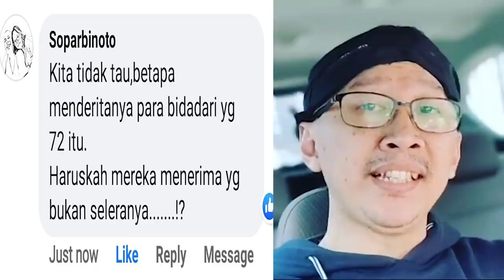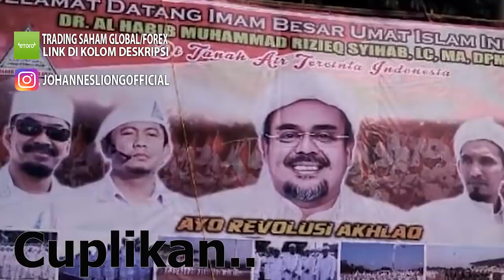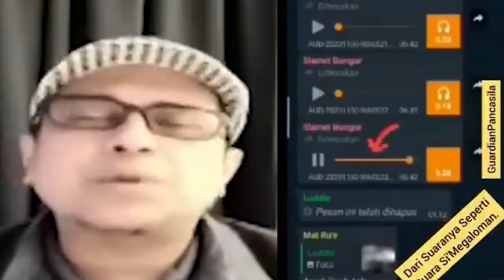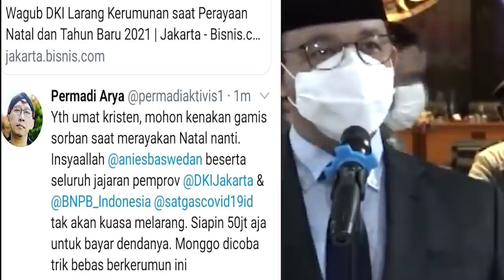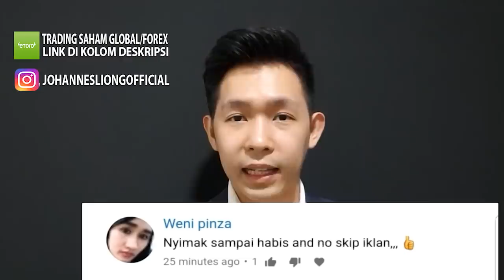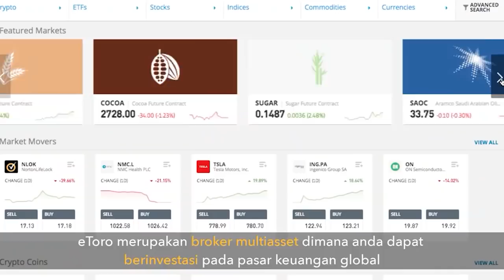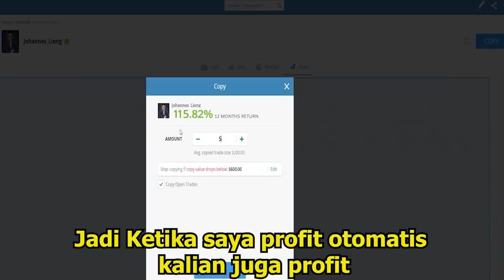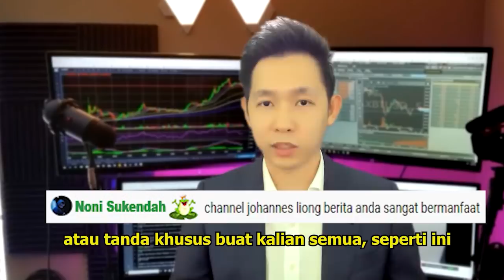🔴TONTON SEKARANG!! HUKUMAN MATTI MEMAKSA RIZIEK SHIHAB DAN DIHUKUM DIBALIK CUCU NABI MUHAMMAD PALSU